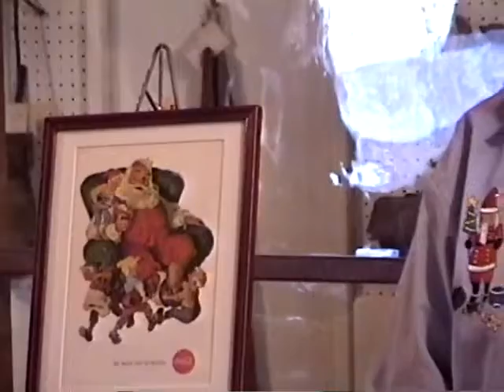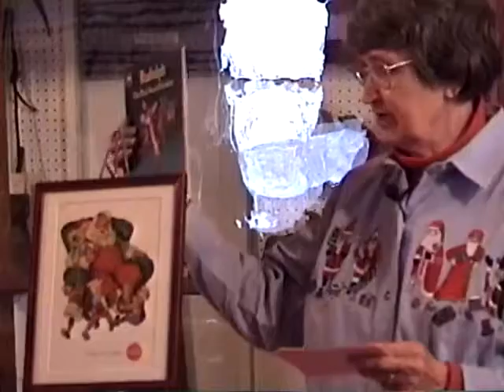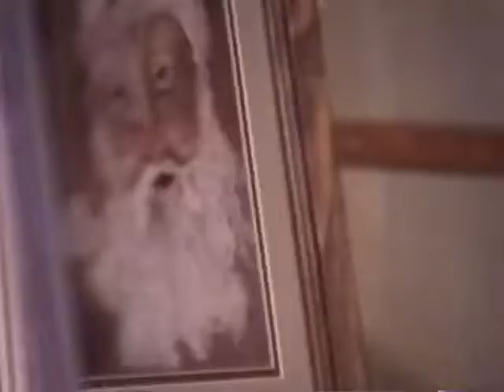Carnegie Museum Series - Santa Collection 2000